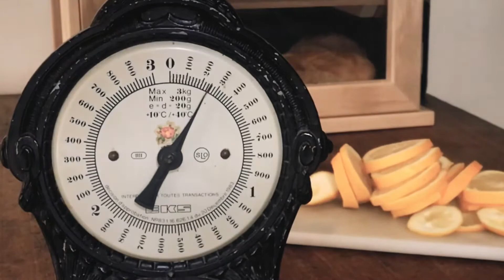時飲#02 自家芒通檸檬汽水Limonade de maison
春季是法國檸檬產收季、利用芒通檸檬皮香味做壺檸檬汽水。

利用米、葡萄乾跟糖、水還要有陽光的輔助來形成。